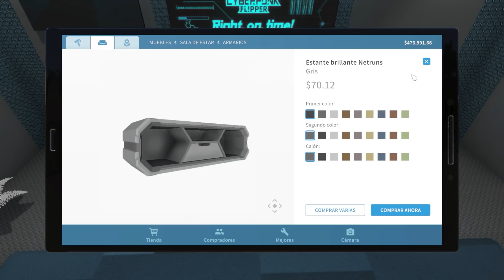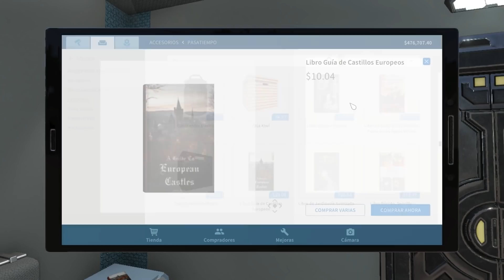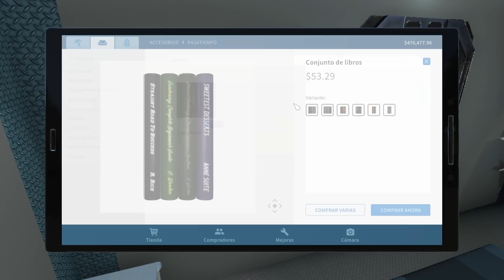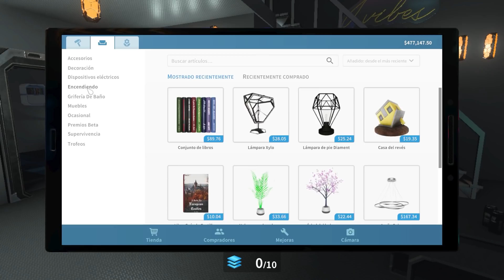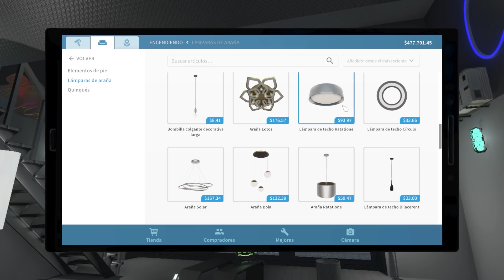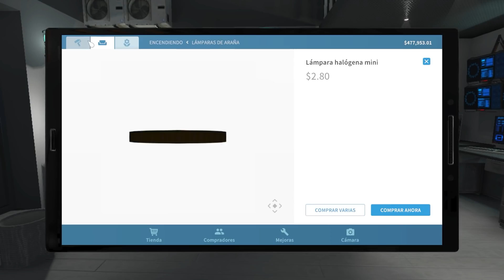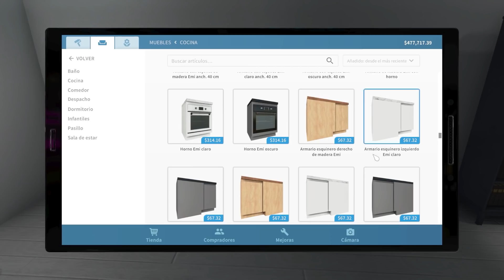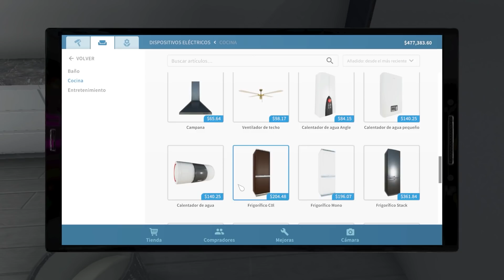YA NO SÉ COMO PONER MÁS LUZ AQUÍ!! l HOUSE FLILPPER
Comparte ↩